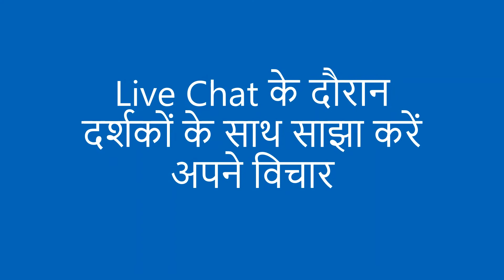पंजाब में कौन कर रहा ड्रग्स की राजनीति | Teaser Launch | Harpreet Singh Makhu Exclusive Interview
ਕੀ ਭਾਈ ਹਰਪ੍ਰੀਤ ਸਿੰਘ ਮੱਖੂ ਹਿੰਦੂ ਵਿਰੋਧੀ ਹਨ?
Harpreet Singh Makhu || ਹਰਪ੍ਰੀਤ ਸਿੰਘ ਮਖੂ
ਇੱਕ ਵਾਰ ਜ਼ਰੂਰ ਸੁਣੋਂ ਫਿਰ ਸੱਚ ਤੇ ਝੂਠ ਦੀ ਪਰਖ ਕਰਿਓ | Bhai Harpreet Singh Makhu | Ludhiana Wale |# Shivsenaleadershotdead sudhirsuridead sudhirsurifuneral sudhirsurishorts khalistanigangster sudhirsurimurder Sudhirsurimurdercase shikhgroupclash punjableadershotdeadduringprotest #sudhirsuri